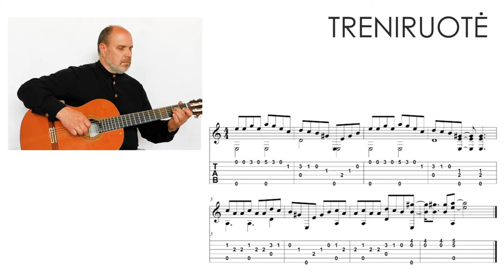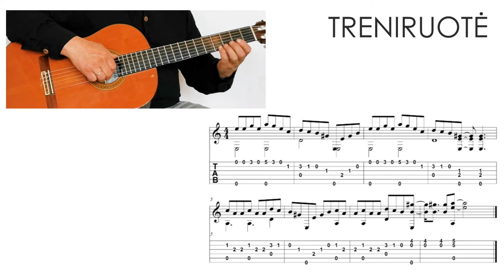Truputis MANKŠTOS. Mokomės groti gitara!